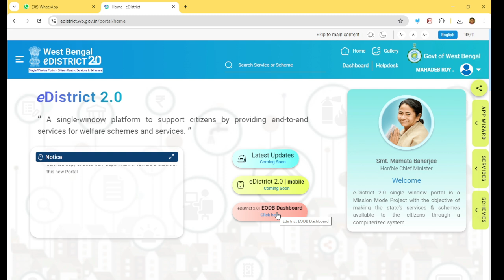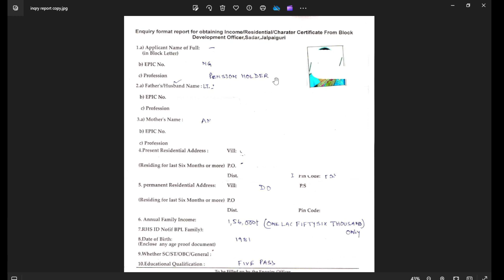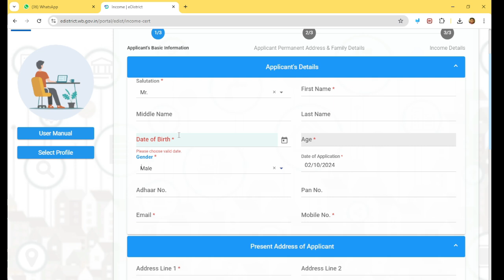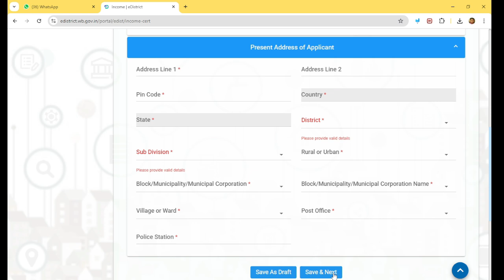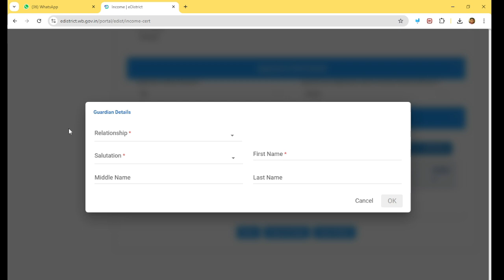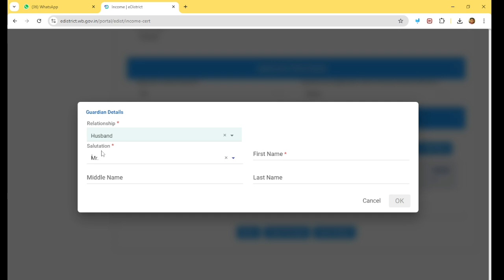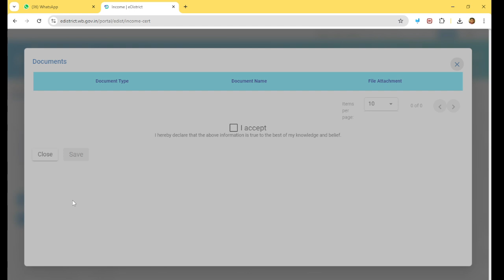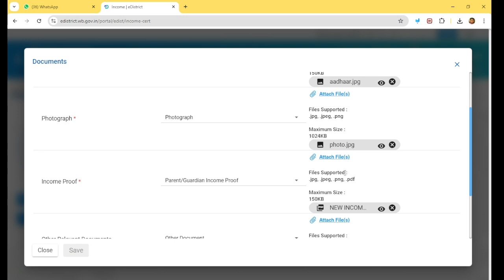বিডিও ইনকাম সার্টিফিকেট অনলাইন আবেদন । e District Income Certificate Apply Online Bengali 2024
bdo income certificate online application status check sent back
e district income certificate apply online up west bengal
income certificate apply west bengal
bdo income certificate online application
income certificate apply online
e district income certificate apply online west bengal
how to apply bdo income certificate West Bengal Online
how to apply income certificate online e District portal